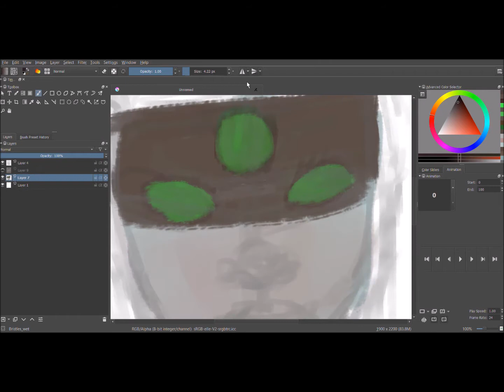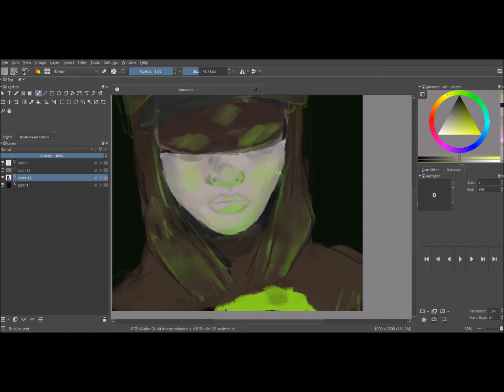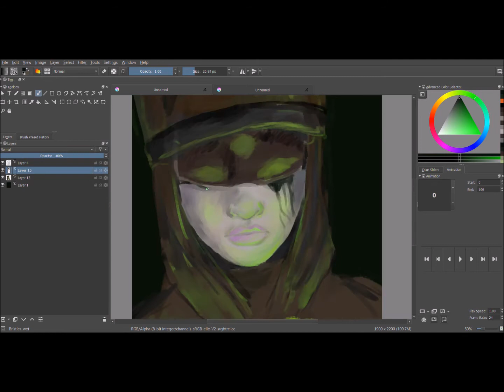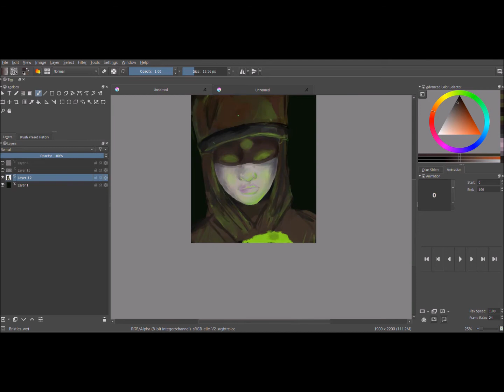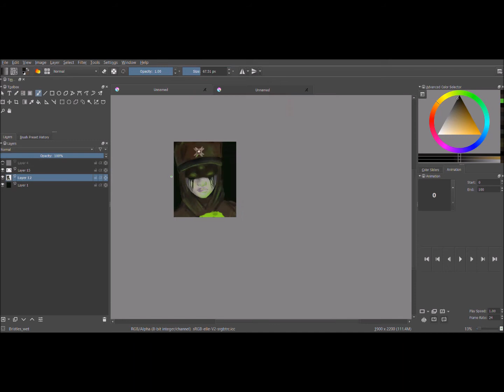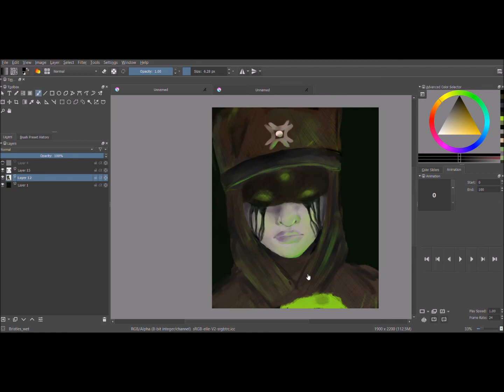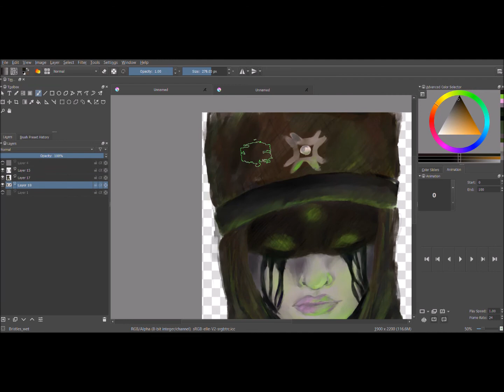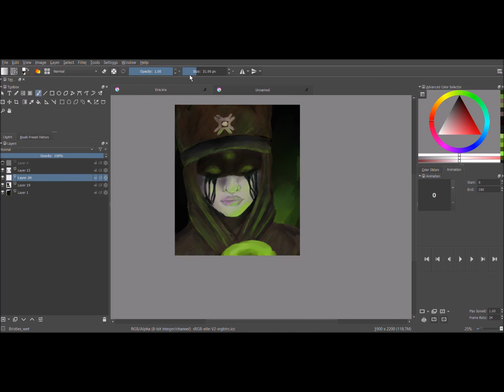I used to look at the stars. . . (Eris Morn Speedpaint)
Eris Morn is one of my favorite Destiny characters.  I hope you enjoy :)
I finally found a good editing program that's free.